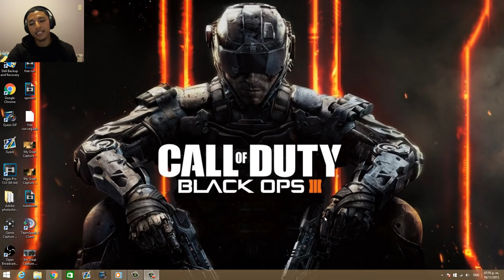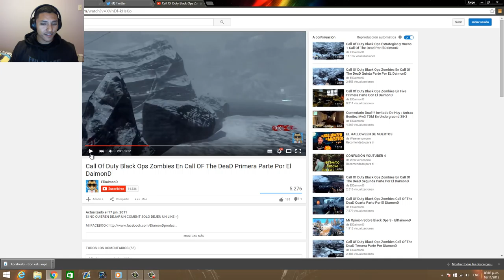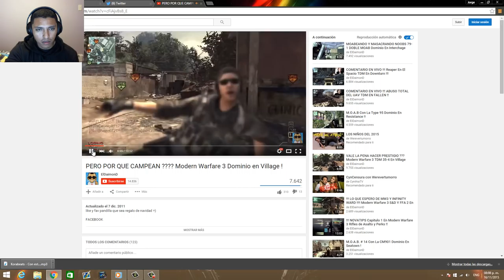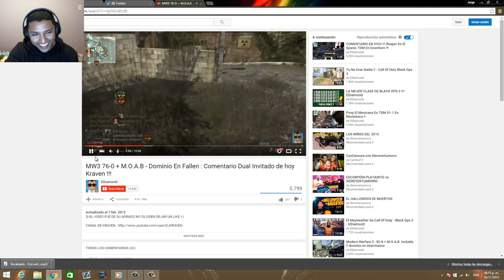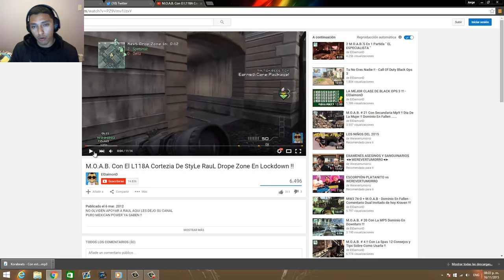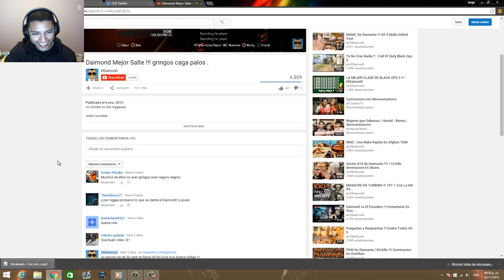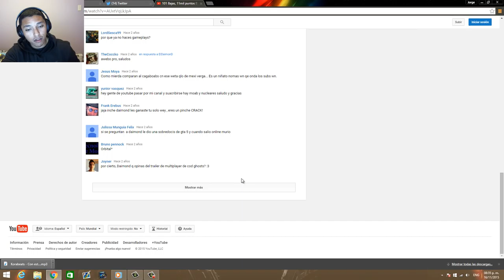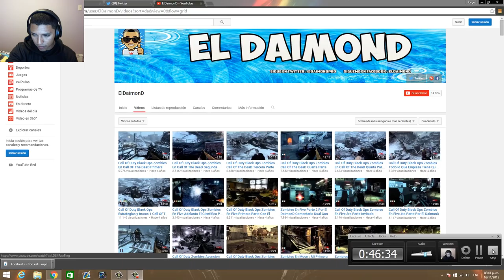VÍDEO REACCIÓN A VÍDEOS ANTIGUOS - ElDaimonD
si el vídeo te gusto, puedes darle like, o compartirlo en tus redes sociales. abajo te dejo las mías por si gustas seguirme y estar al tanto de lo que pienso subir.